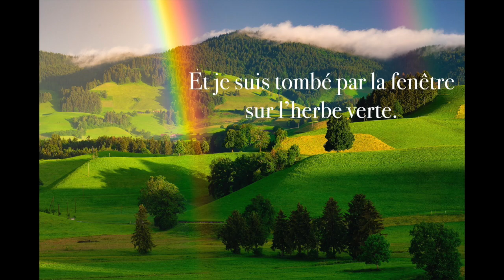Poésie - Je jouai - Luce Guilbaud - Learn French with a poem by Luce Guilbaud (Colors)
French Poem: Je jouais by Luce Guilbaud
Improve your French pronunciation, grammar and vocabulary by listening to this poem.

Thanks!

Luce Guilbaud, née en 1941 en Vendée, est poète et peintre.

Photographies :
mayahawk from Pixabay
Gerd Altmann from Pixabay
Pitsch from Pixabay
 Hans Braxmeier from Pixabay
Kohji Asakawa from Pixabay

Fond musical :  migfus20 - freesound

Texte :
Je jouais à grimper à l’arc-en-ciel
comme à l’échelle
Sur le jaune
j’ai cueilli des boutons d’or
Sur l’orange
j’ai des clémentines
Sur le rouge
des framboises et des cerises
Plus haut, j’ai respiré les violettes
Dans le bleu
j’ai coupé une fenêtre de ciel
pour voir l’indigo
Et je suis tombé par la fenêtre
sur l’herbe verte.

Traduction anglaise :